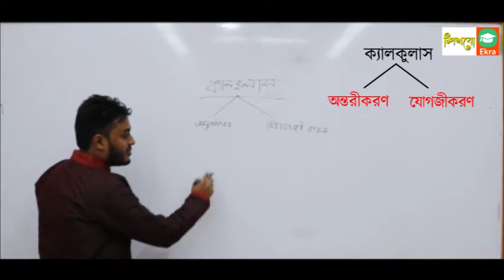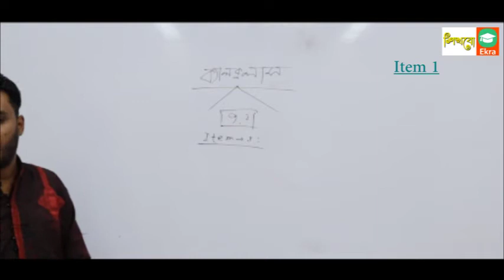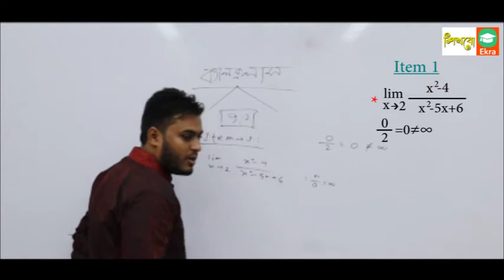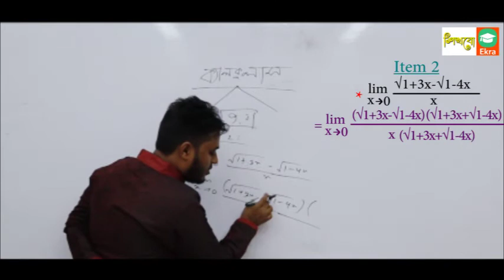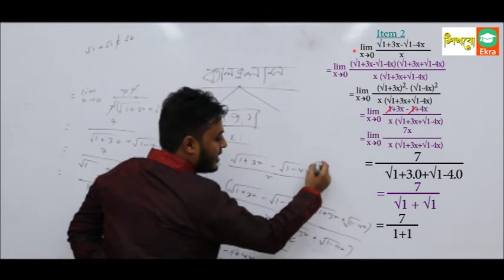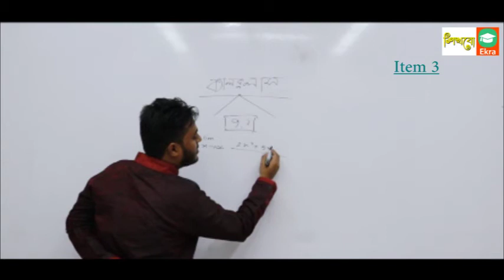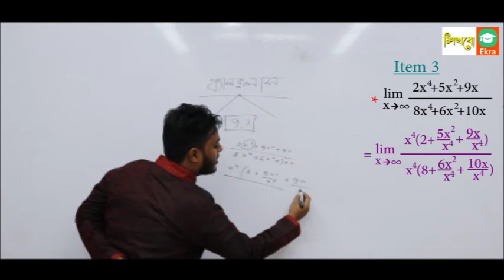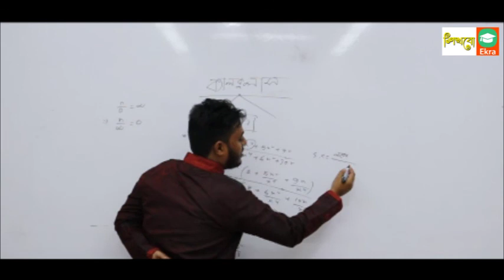Calculas Part 1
Teacher : Shahriar Tanjim
Class : Calculus Part 1

For more classes please follow this channel.

If you face any kind of problem, please hit the message icon or DIAL 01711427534 / 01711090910.